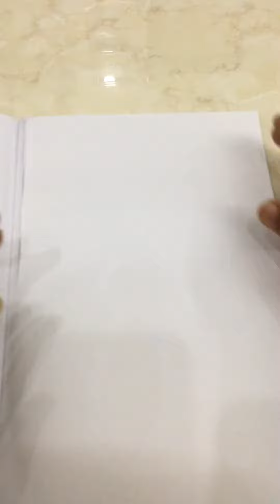3 Easy drawings for kids# B letter drawing# carrot pop up card# drawing hacks#HH arts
Easy way drawing methods,
Short length video
Summer drawings for kids